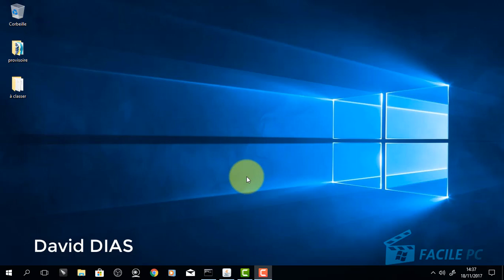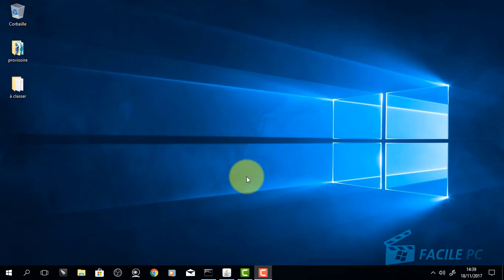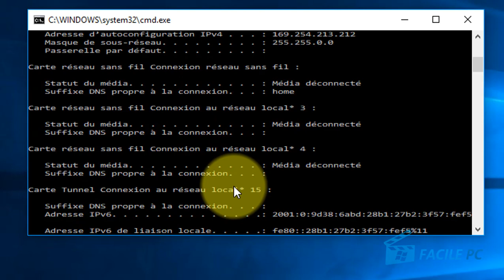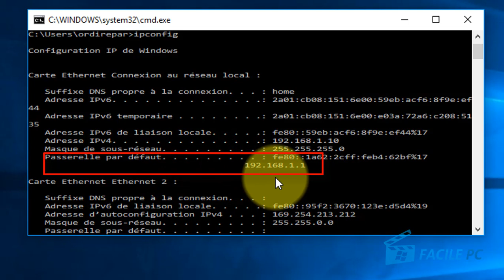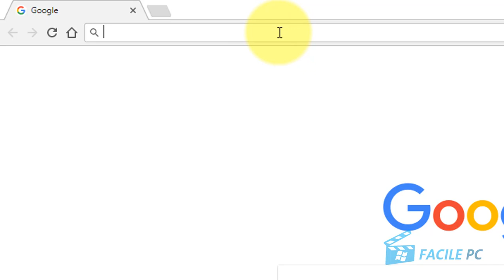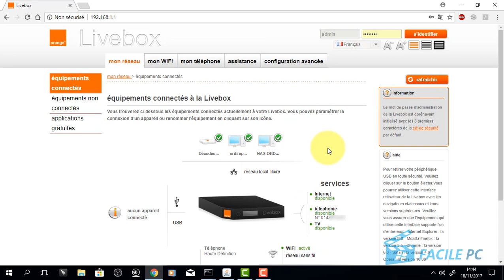Vérifiez si votre connexion n'est pas piratée